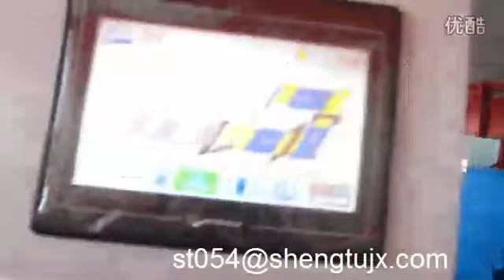ST040PP Automatic case lining machine for paper file